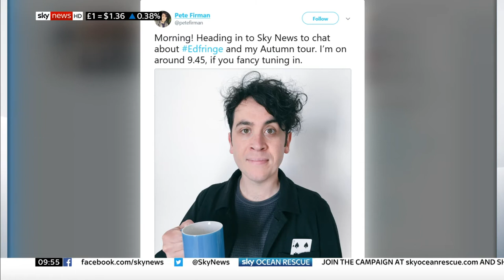Twitter Card Trick - Pete Firman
Pete performing live on Sky News.